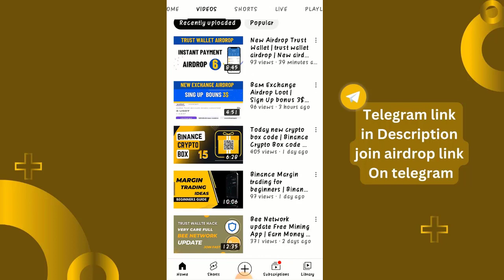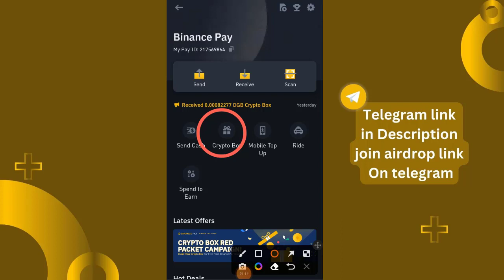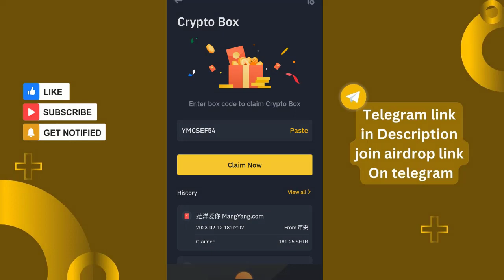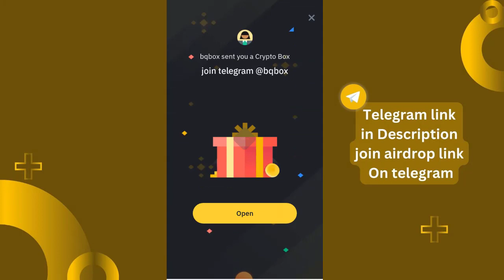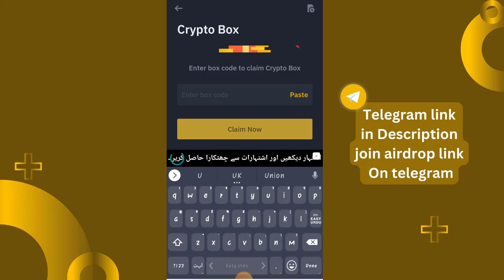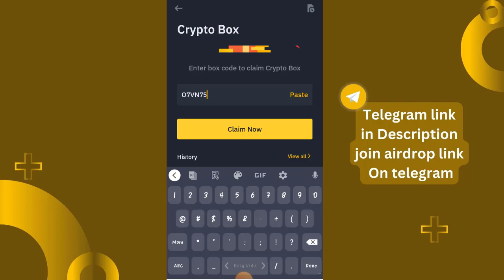Today new crypto box | Binance crypto box free code 2023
In this video we will talk about :

crypto box
binance
binance pay
how to claim binance crypto box
binance box
binance new offer
crypto claim process binance

airdrop
airdrop today
airdrop instant withdraw
airdroid

cryptonator withdrawal
cryptornado how to earn
cryptornado
crypto
crypto loot
crypto earning apps
crypto airdrop
crypto bharat

Exchange
exchange airdrop
exchange mobile
exchange your bts crystal snow free fire
exchange offer
exchange rewards
exchange
exchange
exchange bonus
exchange 22

new loot
new loot offer today
new loot

howrah news
withdraw ecoin
withdraw pi network
withdraw airdrop
withdraw proof
withdraw

Instant Withdraw
indian crypto
crypto position
Free Airdrops
Crypto currency
Daily coin update
Earning Tricks
How to Earn Satoshi
Coin payu
New Trick to Earn
ALL Coin
Coinpayu 100% Legit Trick
New Trick to Earn AL
Free airdrop
Crypto airdrop
Trust wallet airdrop
how_to_earn_online
Coinpayu.com Website full review
Mining apps
daily crypto market analysis